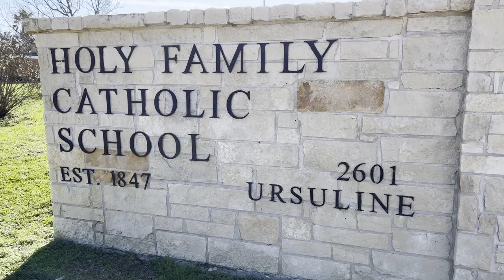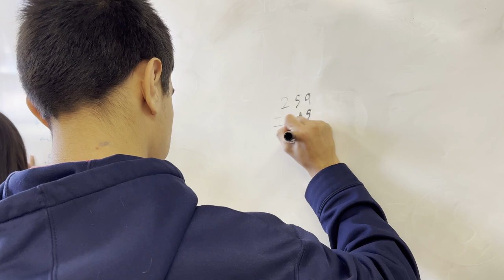Holy Family Catholic School - Galveston Texas